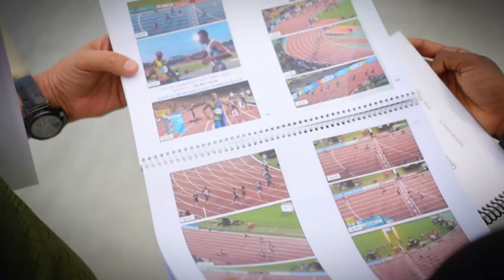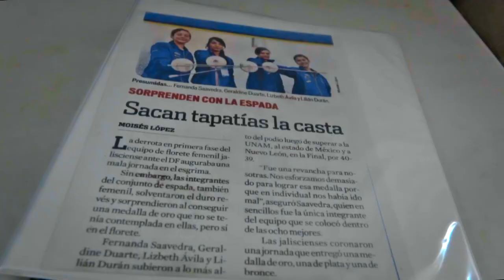Conoce A Marizol y A Lilian | Exatlón Capitulo 1 EEUU #7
Capítulo 1  LA HERMOSA BOXEADORA